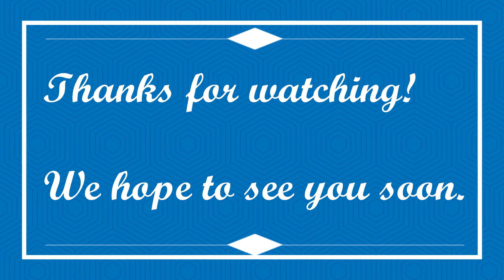Mohave Valley UMC 10 13 19